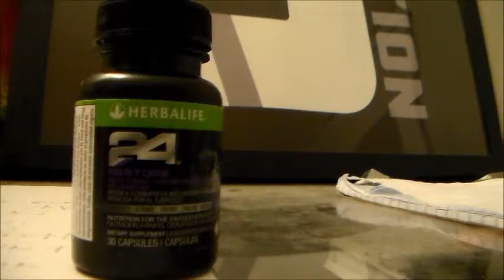Cap's Cave: Training with Pain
Training with the presence of pain in your training and how to overcome.